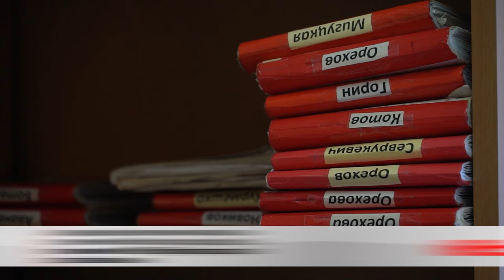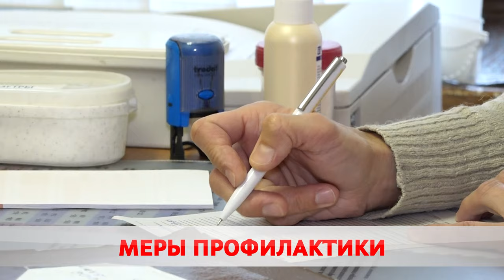Вирусный бум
Как обезопасить свое здоровье?